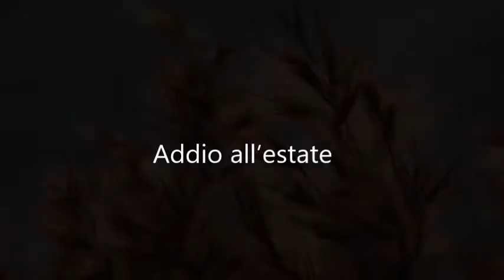Le tue parole- Ettore Umberto Abbondanza